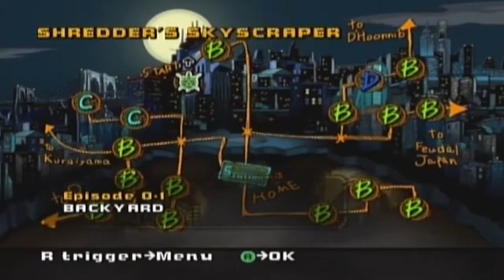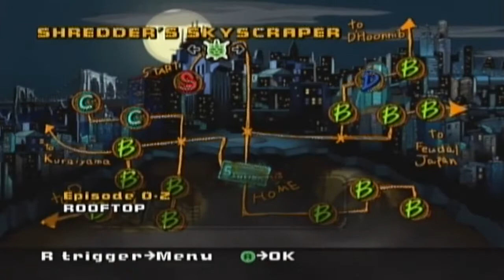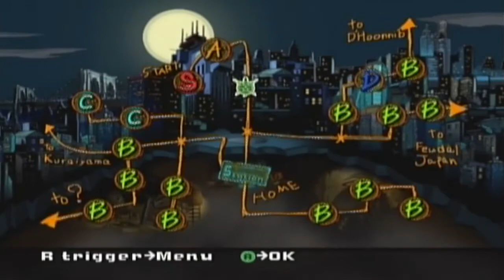TMNT 2: Battle Nexus | 100% Walkthrough | Shredders Tower! (Part 1)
- Help me to continue posting TOP quality TMNT news updates, walkthroughs, top 10 lists, and more! Your support is greatly appreciated, and my gratitude is sincere. THANK YOU and Cowabunga! Episode 0-1: Backyard -- Episode 0-2: Rooftop (Hun Battle)
Difficulty: HARD!
For the Xbox, PS2, Gamecube and PC